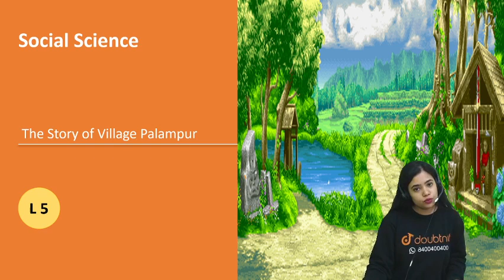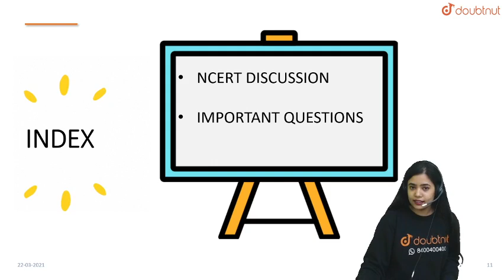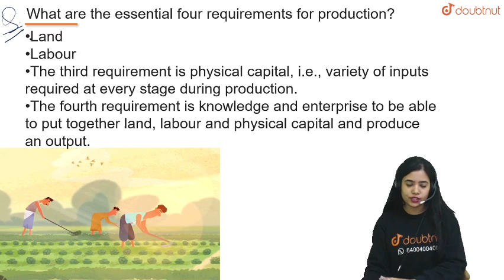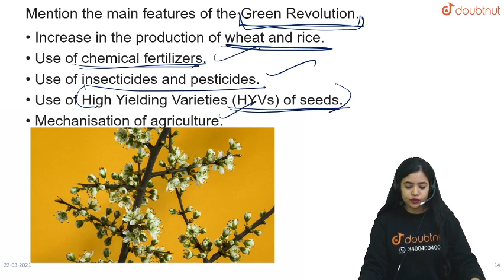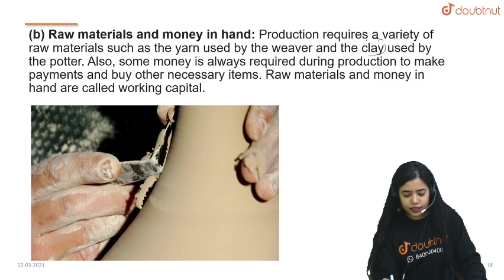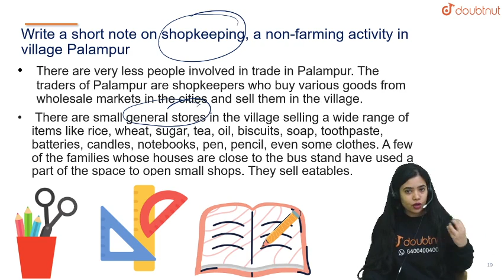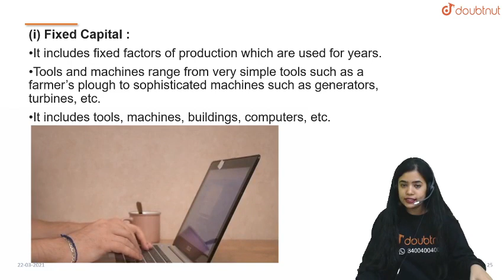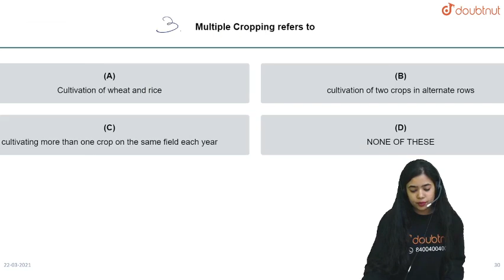THE STORY OF VILLAGE PALAMPUR | Class 9 - Social Science | 3 PM class By Anushya Mam | L5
Topics to be covered :
Important Questions!